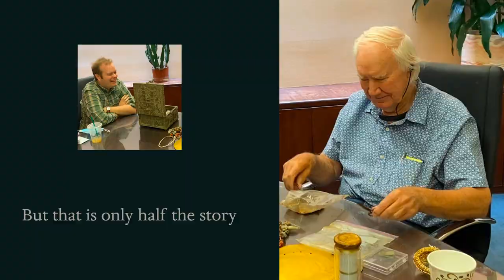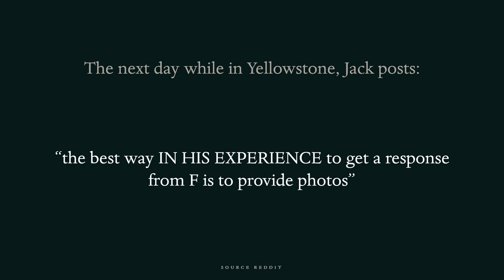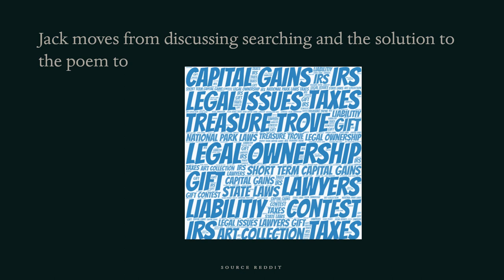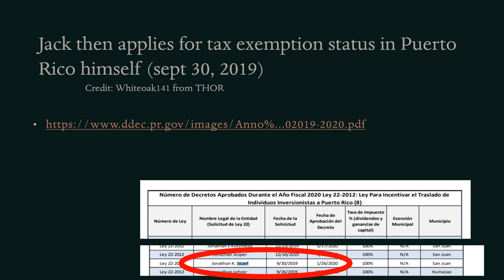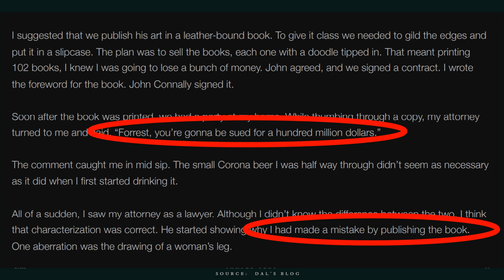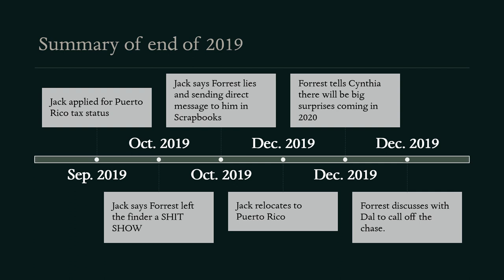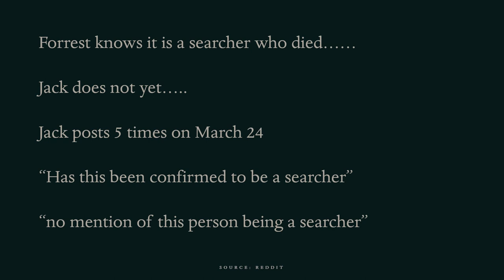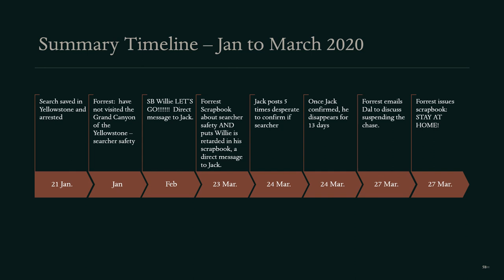Forrest Fenn treasure - chasing the rainbow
Just my opinions and sources referenced.  First of a series.